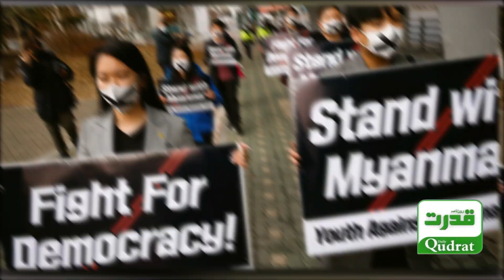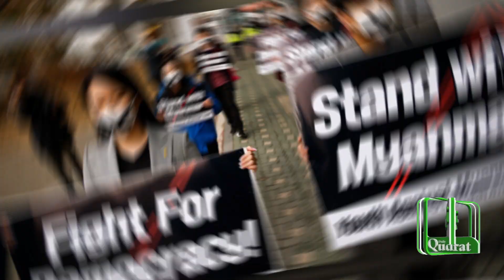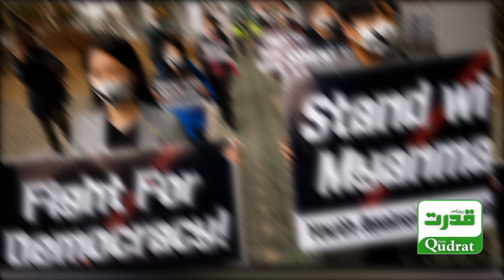It does not come out of the mouth of this infidel | چھٹتی نہیں ہے منہ سے یہ کافر لگی ہوئی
It does not come out of the mouth of this infidel
چھٹتی نہیں ہے منہ سے یہ کافر لگی ہوئی